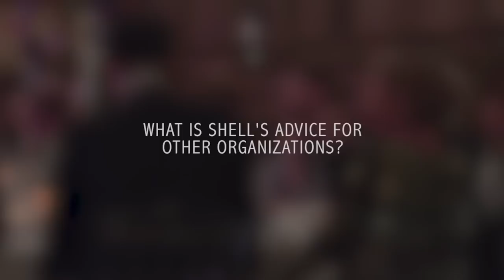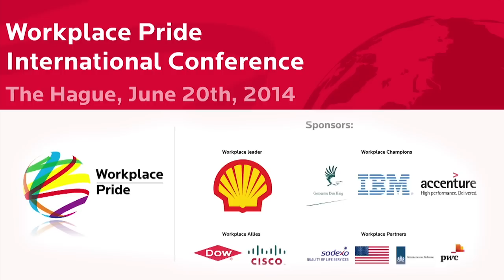Workplace Pride International LGBT Conference, June 20 2014, Shell HQ in The Hague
Despite encouraging progress in the Netherlands and other areas, LGBT people still face obstacles to fully be themselves in the workplace. Events of the past year have shown that an enormous amount of work still needs to be done around the world. Diversity and inclusion policies that are supposed to apply to global workforces, are not or cannot be fully applied to LGBT employees everywhere. This must change!

Workplace Pride’s 8th annual international conference will take an in-depth look at what employers and employees, continue to face when trying to create LGBT-friendly work places in non-LGBT friendly environments. The primary focus for the 2014 conference was on how internationally-operating organizations and communities can work together to create change in the workplace around the world.  But we will also zoomed in to local themes and best practices that can be applied to all workplaces, no matter where they are located. With this in mind, the theme of the 2014 conference will be:

“Broadening Horizons for LGBT People in the Workplace: International Challenges and Opportunities”